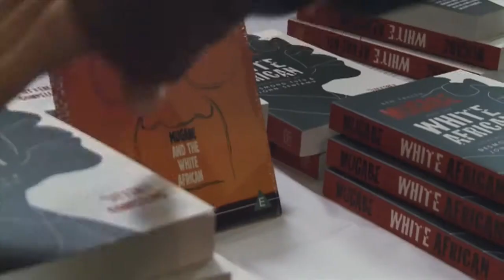HTB News: 04 November 2012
HTB news on 4 November 2012